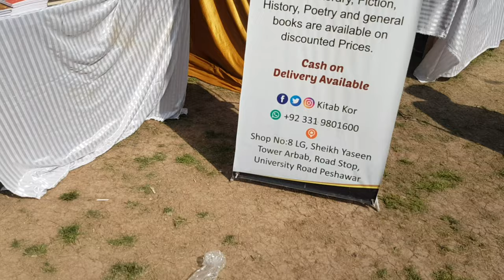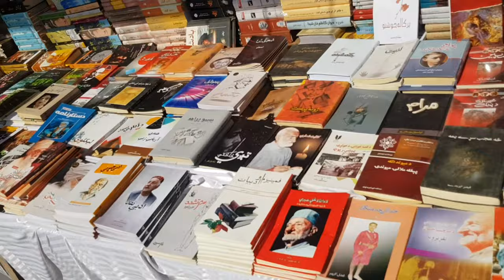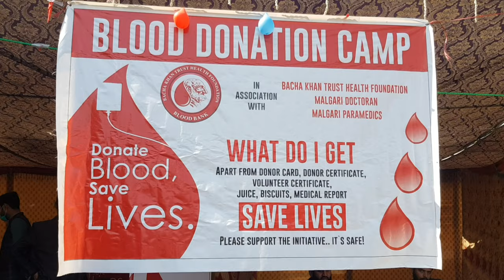Vlog#6 | Bacha Khan Peace Festival 2021 | University of Peshawar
It Was A Random Kind Of Cultural Vlog. The Main Idea Of Publishing this Vlog was To Show The Pukhtoon Culture and Tradition To Everyone..